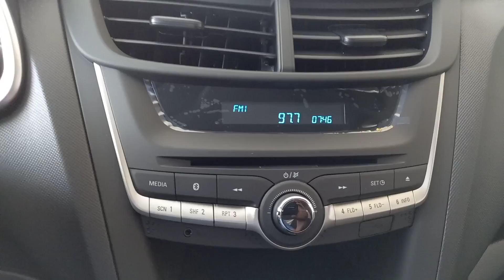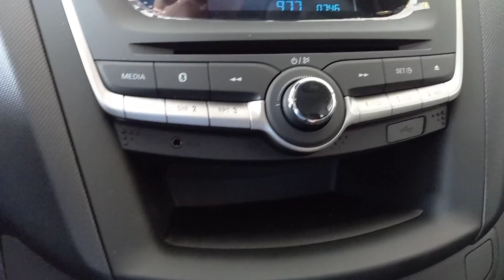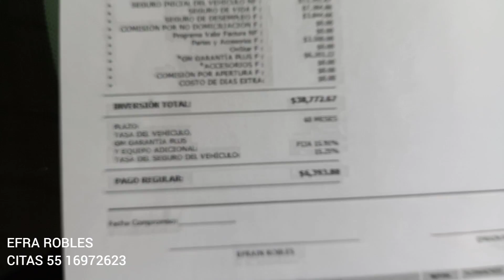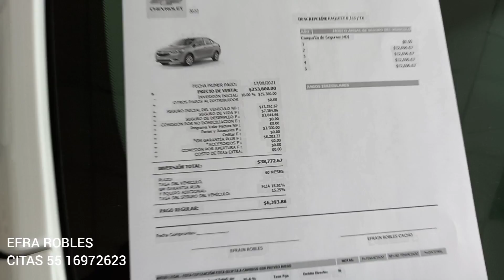CHEVROLET AVEO 2022, RESEÑA Y FINANCIAMIENTO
ACCESORIOS
Tapetes Originales Nuevo Aveo 2018.5,2019,2020,2021,2022 Uso rudo!

Tapetes Originales Compatible con Aveo 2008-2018 Uso RUDO

FACEBOOK (SEMINUEVOS)
"EFRA ROBLES CHEVROLET ASESOR "
TIKTOK EFRA ROBLES

CHEVROLET AVEO 2022
PRECIO AL MOMENTO DE SUBIR EL VIDEO

LS AUTOMÁTICO $253,800.-
LT STD $257,900.-

CRÉDITO DESDE 10 %  DE ENGANCHE Y TASA BAJA CON BUEN BURO DE CREDITO Y COMPROBANTES DE INGRESOS,

AGENDA CITA WHATS 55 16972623 ATENCION PERSONAL DE EFRA ROBLES